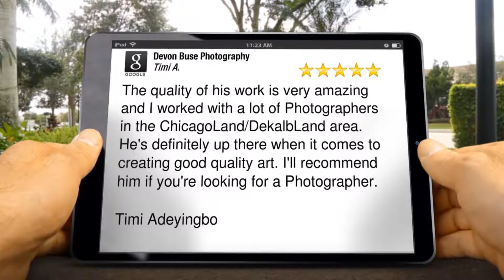Devon Buse Photography Review Real Estate Photographer DeKalb IL 60115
Devon Buse Photography DeKalb Reviews

5 Star Reviews

The quality of his work is very amazing and I worked with a lot of Photographers in the ChicagoLand/DekalbLand area. He's definitely up there when it comes to creating good quality art. I'll recommend him if you're looking for a Photographer.

Timi Adeyingbo

Devon Buse Photography

DeKalb IL
60115